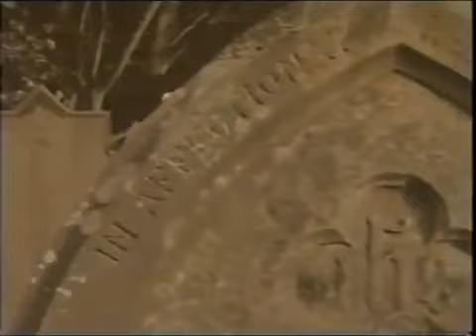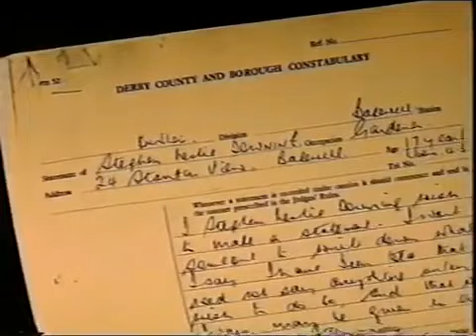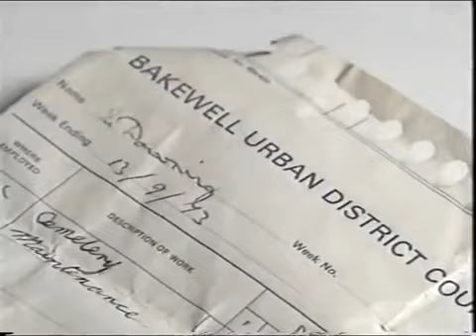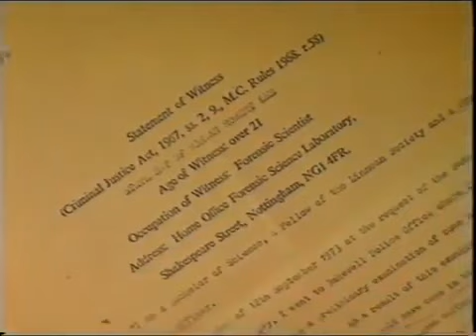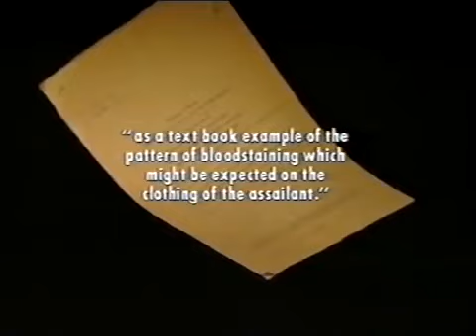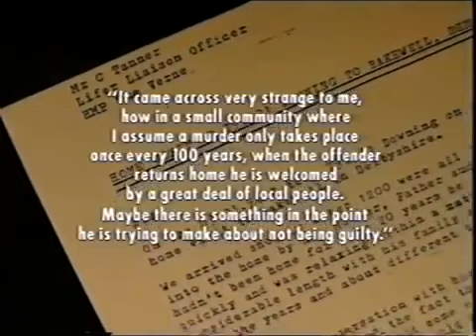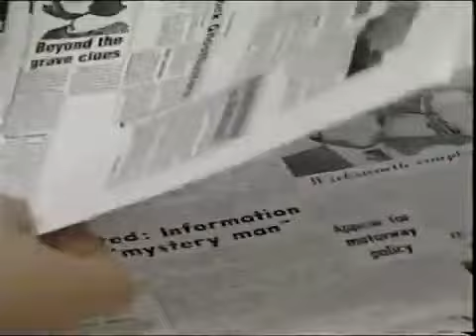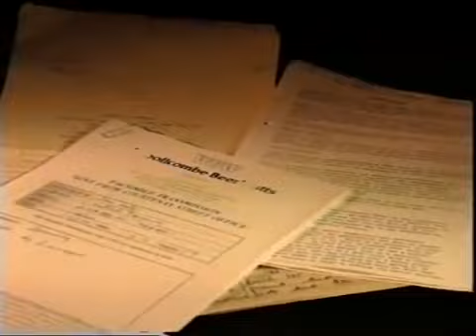MURDER IN THE GRAVEYARD Award winning BBC documentary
a miscarage of justice